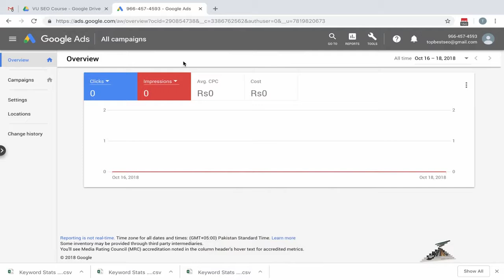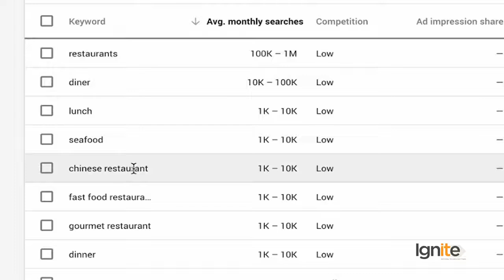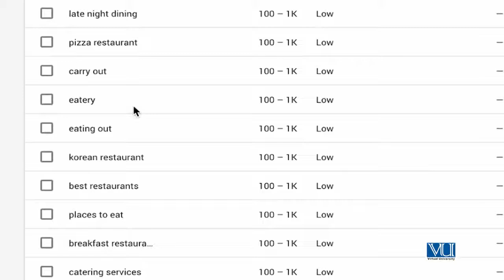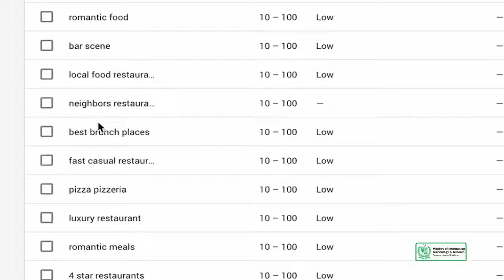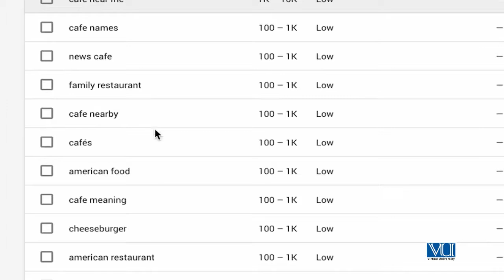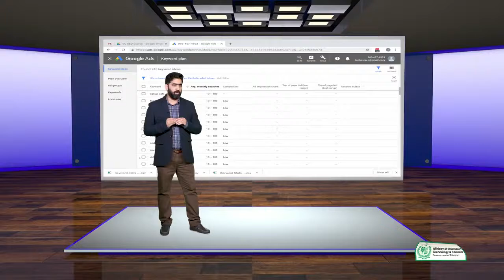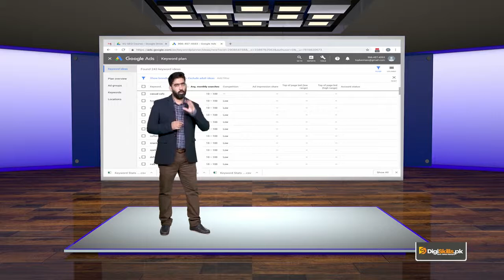SEO Keyword Research | Keyword Research Case Study 3 | SEO Course By Digi skill